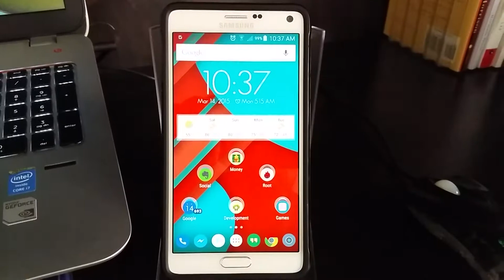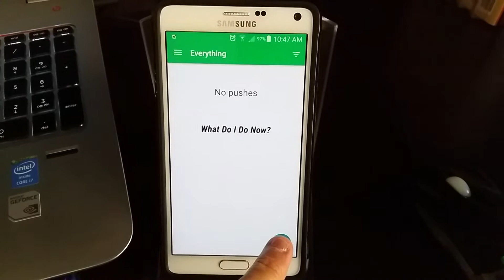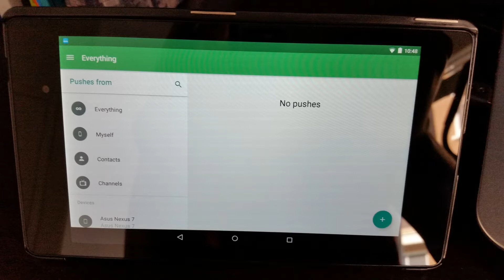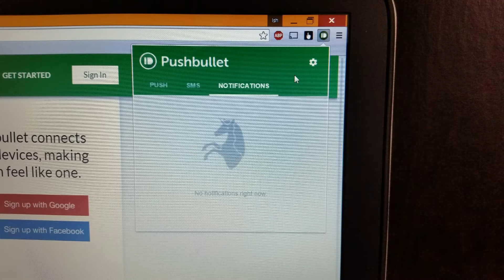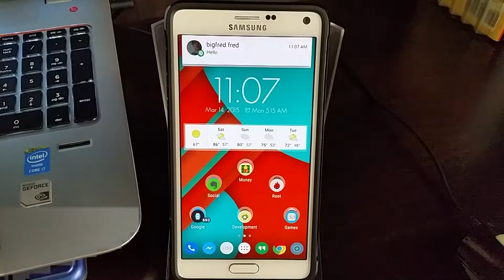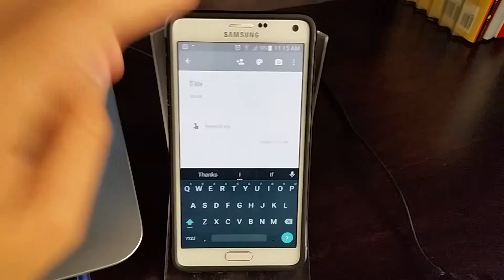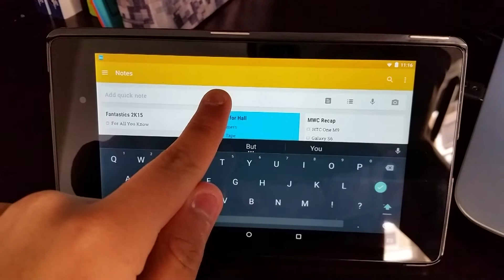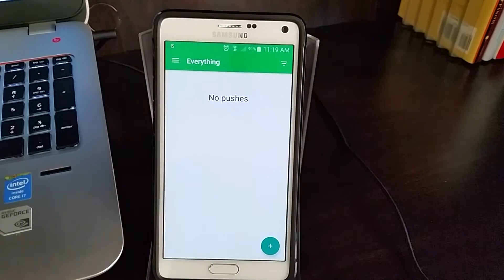Pushbullet - Android Continuity Simplified!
How to get Continuity on Android and iOS along with other cross platform devices.